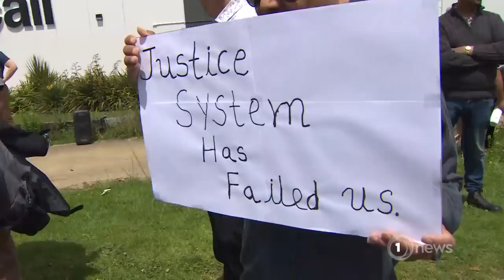Hamilton retailers vent anger over crime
It comes after Auckland dairy worker Janak Patel died in an alleged stabbing last week.